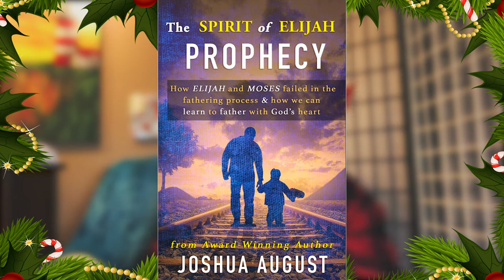Free Christmas Song Download & Book!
My Book